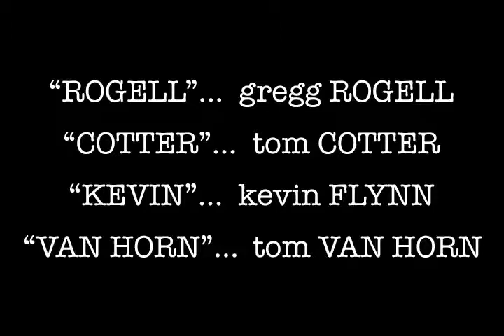MM01 "Menage a Trois"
What happens when four modern men get together to play cards? They talk about sex, relationships and their sometimes over-the-top exploits. In this episode Rogell shares the story of hooking up with two 13 year-olds.  Relax, he was 15 himself.